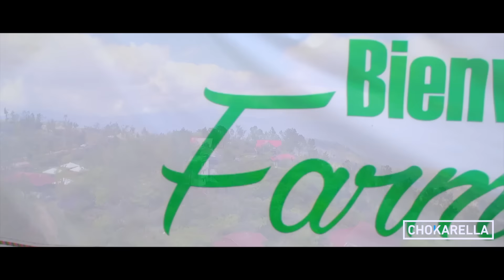Farm to table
3ème édition Farm to Table.